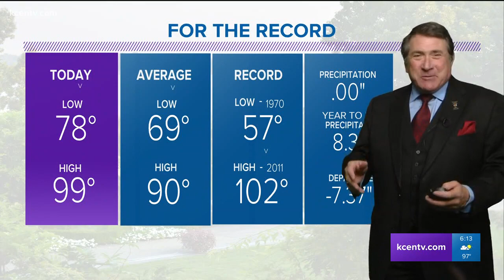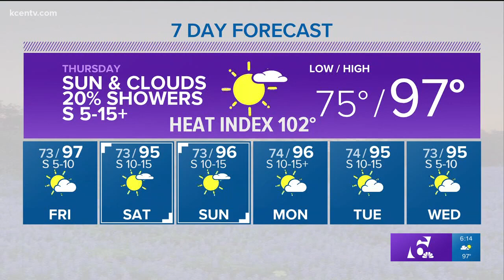Andy's 6PM weather forecast